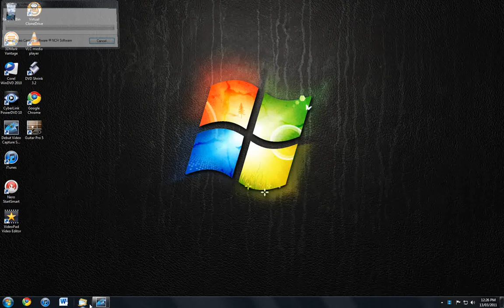my new windows experience score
my kingston ssd died on me losing my os and other important data. kingston has it now but they will take 3 weeks to ship it back. FUCK THAT!! and fuck kingston. i got me a patriot inferno.

CPU - intel duel core e6500 oc to 3.4ghz
Ram - 4gb kingston
gpu - nvidea gts 250 gainward
hdd - patriot inferno 60gb